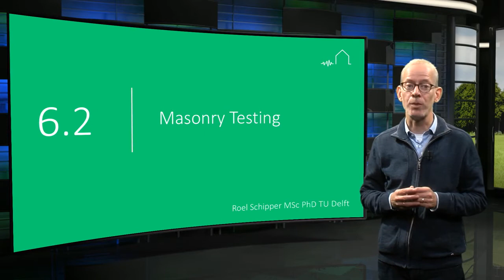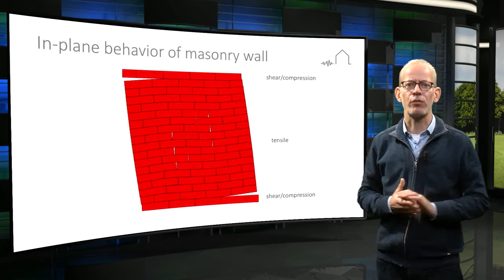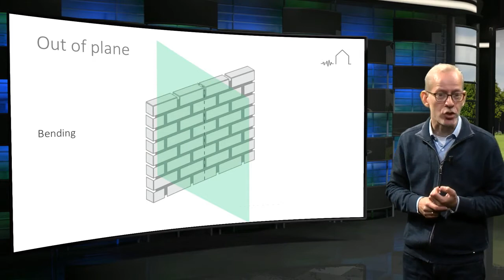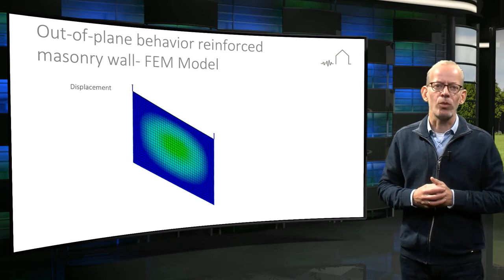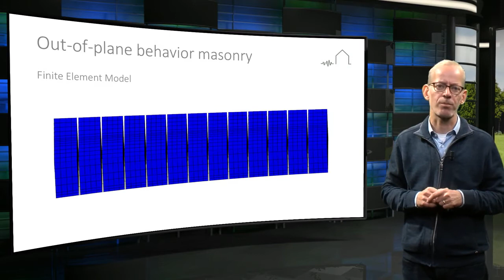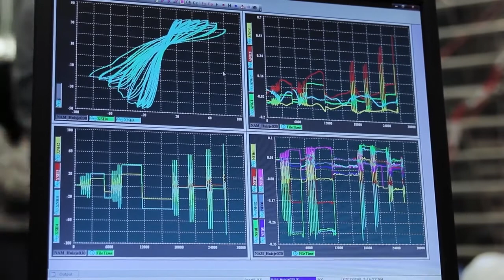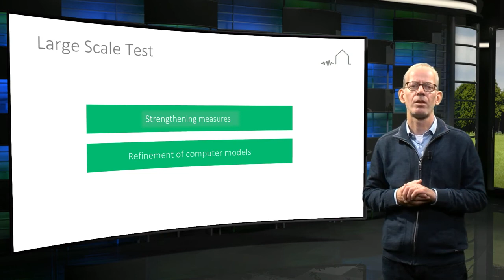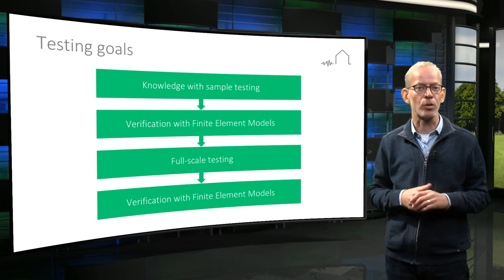6.2 Masonry Testing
This second lecture on masonry introduces the test programme at TU Delft. In plane, out of plane and large scale tests are presented by Roel Schipper. The lecture outlines how laboratory experiments combined with numerical simulation can lead to a better understanding of the behaviour of masonry during earthquakes.